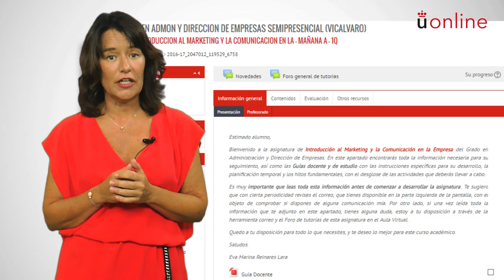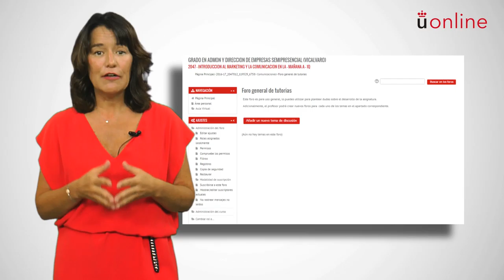Introducción al Marketing y la comunicación en empresa - Eva Reinares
Presentación de la asignatura: Introducción al Marketing y la comunicación en empresa
Profesor: Eva Reinares
Titulación: Grado en administración y dirección de empresas